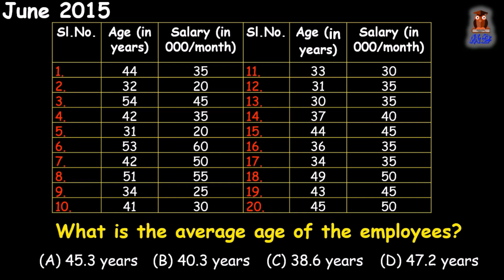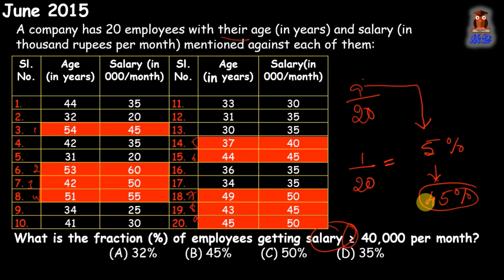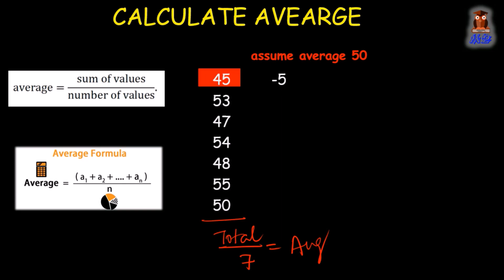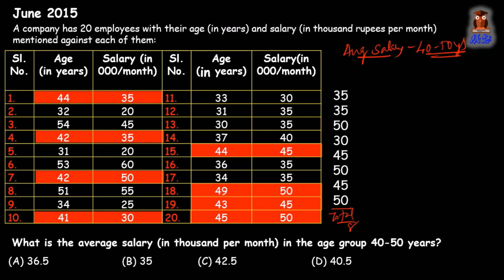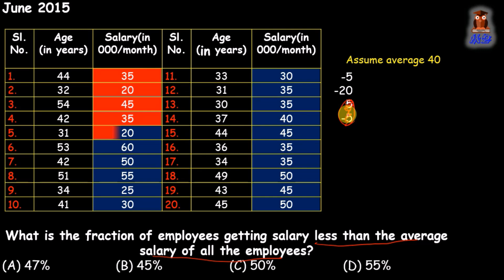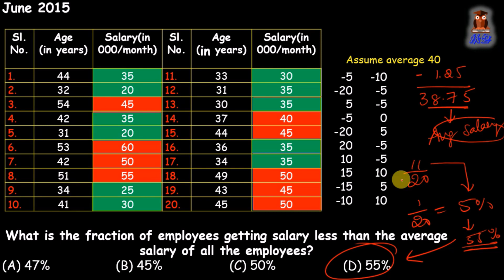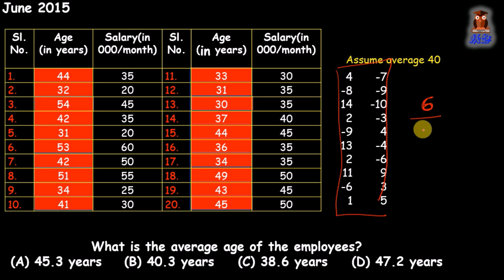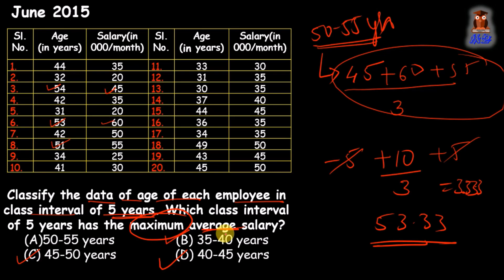Data Interpretation NET June 2015 (Kannada) Part -4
Ans for last question (Assignment)
a) 50-55 yrs = 53.33%
b) 35-40yrs = 37.5
c) 45-50yrs = 50
d)45-50 = 41.3